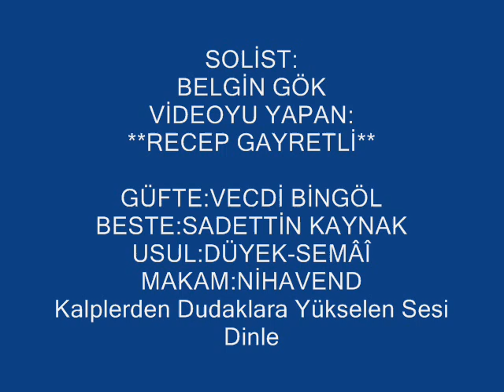Belgin GÖK-Kalplerden Dudaklara Yükselen Sesi Dinle (NİHAVEND)R.G.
SOLİST:
*BELGİN GÖK*
VİDEOYU YAPAN
*RECEP GAYRETLİ*
GÜFTE:VECDİ BİNGÖL
BESTE:SADETTİN KAYNAK
USUL:DÜYEK-SEMÂÎ
MAKAM:NİHAVEND
Kalplerden Dudaklara Yükselen Sesi Dinle
Bu içten duyuşlarla baş başayız seninle
Çifte kumrular gibi
Gölgeli derelerde çağlayan sular gibi
Bir ilahi nağmedir gönülden coşar gelir
Ruha kadar yükselir
Sevgiden güzellikten örülmüş hale olur
Dillerde nale olur gözlerde jale olur
Birleşen dudaklarda gül olur lale olur
İşte bu hoş terane aşkın sesidir gülüm
O her şeyde bahane aşksız hayat bir ölüm.